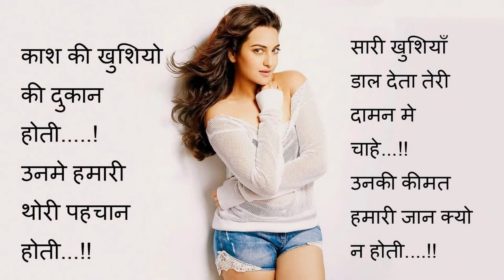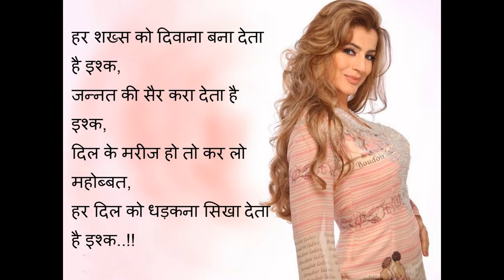Dil Se Pyar Shayari hd image